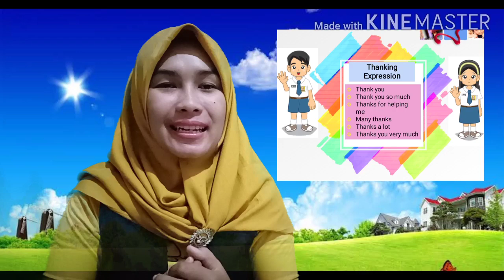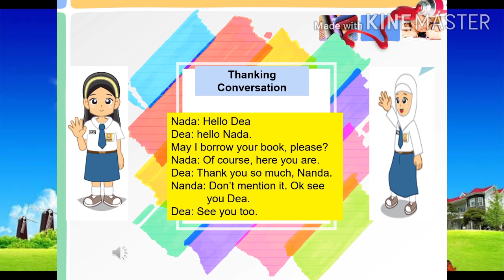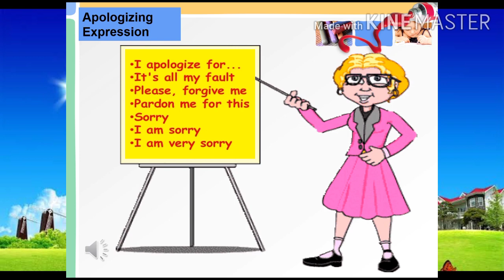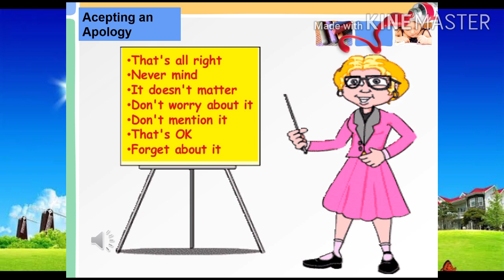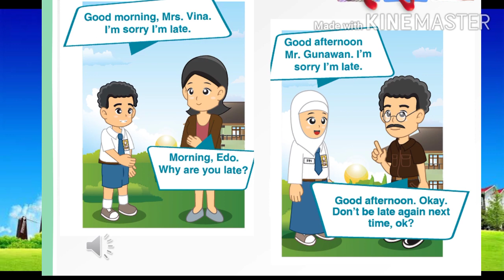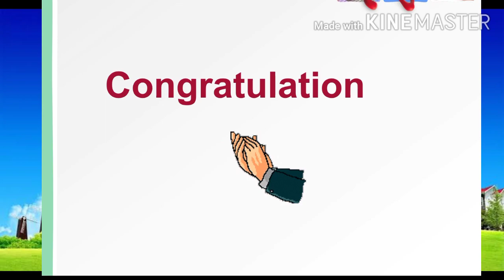Thanking and Apologizing Expressions Video Pembelajaran Kelas 7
Video Pembelajaran Bahasa Inggris Kelas 7 SMP N 1 Pakis Aji Jepara